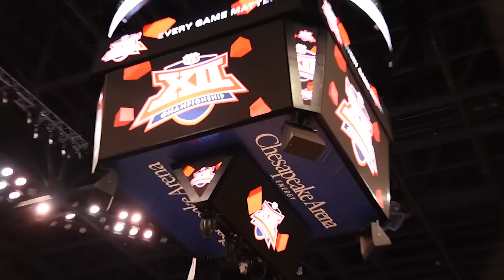Texas Women's Basketball- BIG 12 Tourney Day One [March, 03, 2017]